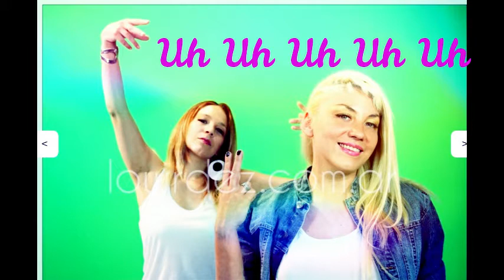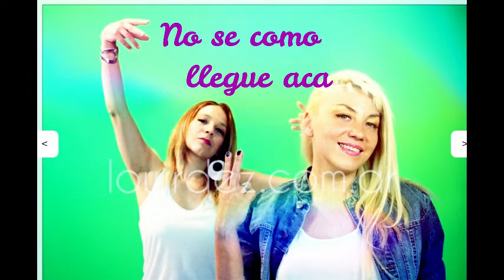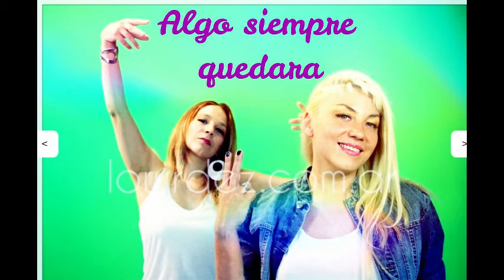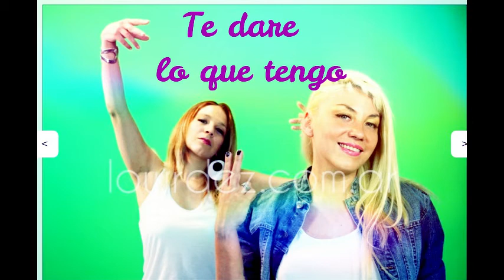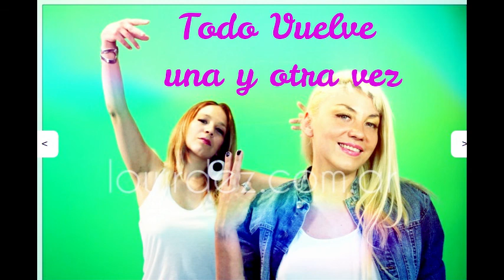Lowrdez y Lissa Vera - Todo Vuelve - Karaoke